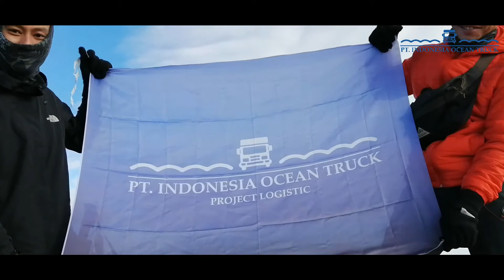Indonesia Ocean Truck Goes to MT. LAWU 3,265 MDPL - Via CEMORO SEWU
Dalam rangka memperingati DIRGAHAYU REPUBLIK INDONESIA ke 75 tahun, PT. Indonesia Ocean Truck mengutus beberapa staff untuk melakukan pendakian ke gunung lawu untuk memeriahkan kemerdekaan Indonesia ke 75 tahun.